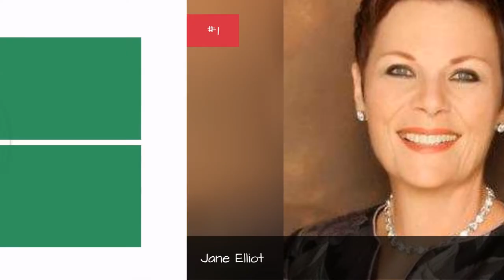The Best General Hospital Actors ➊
If you're an actor or actress who'd love to be nominated for a Day Time Emmy Award, then basically just join the General Hospital cast. There you'll find yourself in incredible company because the list of actors on General Hospital who have been nominated is probably about as long as your arm. Yes, even if you have uncharacteristically long arms. Ever since the 1960s, General Hopital has not only managed to keep getting renewed but to continually get its best actors nominated for most prestigious honor in daytime television.
Here you'll find a list of some of the best General Hospital actors who have been nominated, along with their characters for quick reference. Whichare the best actors out of all the nominees from one of the greatest soaps of all time? This is where you get to decide as you cast votes for your favorites and watch them rise the ranks to claim a spot among the best General Hospital actors of all time.

0:00 - Intro
0:00:08 - Alicia Leigh Willis
0:00:18 - Scott Clifton
0:00:27 - Kristen Alderson
0:00:37 - Gerald Anthony
0:00:44 - Chad Brannon
0:00:53 - Tequan Richmond
0:01:00 - Sean Blakemore
0:01:10 - Douglas Sheehan
0:01:17 - Mary Jo Catlett
0:01:27 - Rosalind Cash
0:01:37 - Loanne Bishop
0:01:46 - Sharon Wyatt
0:01:53 - Lexi Ainsworth
0:02:03 - Natalia Livingston
0:02:10 - Nathan Parsons
0:02:20 - Michael Sutton
0:02:29 - David Lewis
0:02:39 - Sarah Joy Brown
0:02:49 - Norma Connolly
0:02:58 - Rena Sofer
0:03:07 - Rick Hearst
0:03:16 - Robin Christopher
0:03:26 - John Stamos
0:03:36 - Jacklyn Zeman
0:03:45 - Dominic Zamprogna
0:03:55 - Julie Marie Berman
0:04:05 - Jack Wagner
0:04:14 - Vanessa Marcil
0:04:23 - Brad Maule
0:04:32 - Chad Duell
0:04:41 - Tamara Braun
0:04:51 - Robin Mattson
0:05:00 - Kimberly McCullough
0:05:10 - Jason Thompson
0:05:20 - Jonathan Jackson
0:05:30 - Tyler Christopher
0:05:40 - Anna Lee
0:05:49 - Kirsten Storms
0:05:59 - Steve Burton
0:06:08 - Lynn Herring
0:06:17 - Kin Shriner
0:06:24 - Stuart Damon
0:06:33 - Maura West
0:06:42 - Laura Wright
0:06:51 - Anthony Geary
0:07:00 - Rebecca Herbst
0:07:09 - Finola Hughes
0:07:19 - Nancy Lee Grahn
0:07:29 - Maurice Benard
0:07:38 - Genie Francis
0:07:48 - Jane Elliot